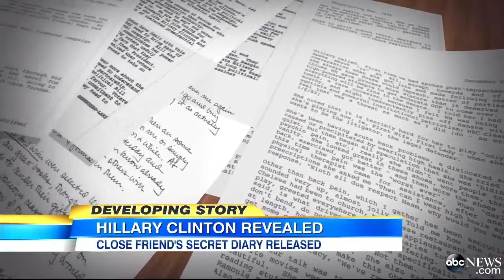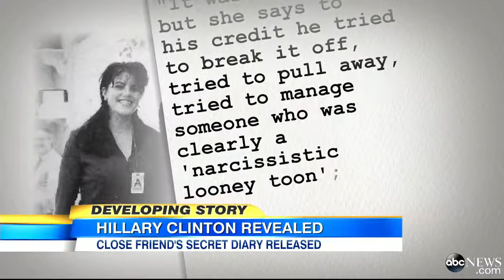Diane Blair Diaries: Hillary Clinton`s Reaction to Lewinsky Revealed in Documents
Private papers shed new light on her thoughts during the Monica Lewinsky scandal.